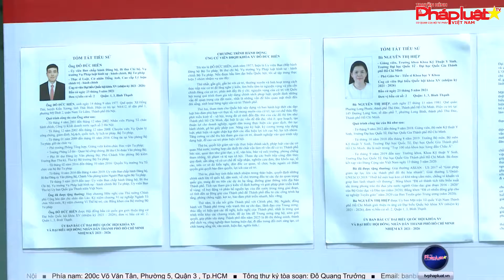Người dân quận 3 trao gửi niềm tin và ước vọng qua ngày bầu cử